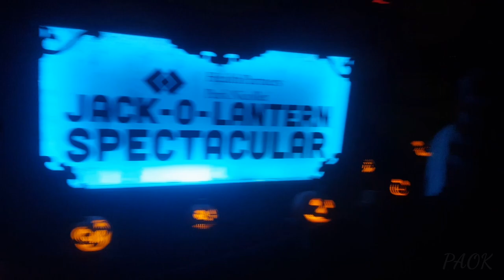Jack O'Lantern EVENT....Minnesota Zoo 2019!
Check out this video of my wife and i walkthrough some amazing pumpkin carving. Minnesota Zoo jack-0-lantern event.